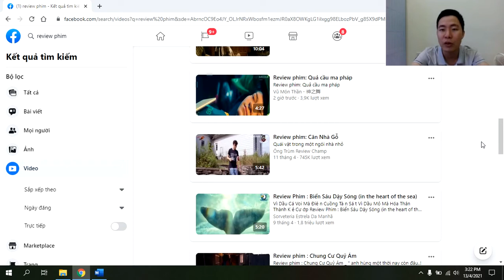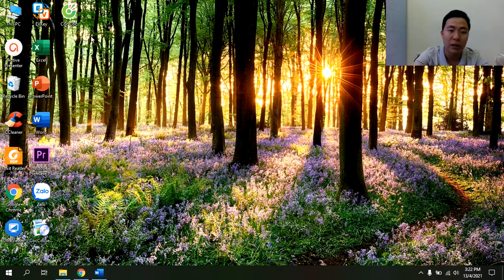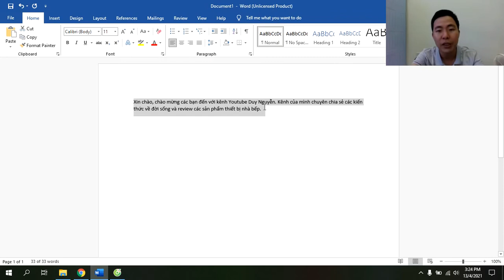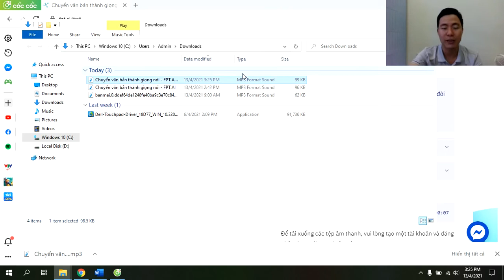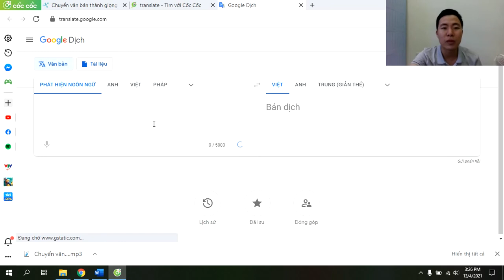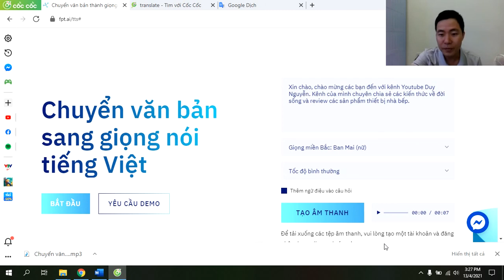Cách tạo giọng đọc để làm review phim, review game hay và đơn giản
Cách tạo giọng đọc Review phim, review game hay và đơn giản